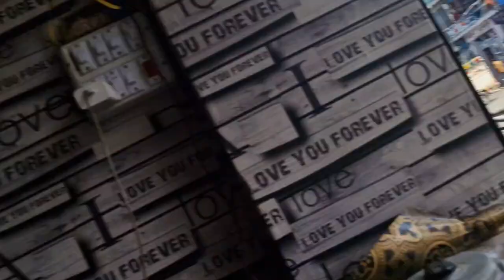Dhaano ka give away ? | Day2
vlogs
vlog
surprise
daily vlog
sistrology
hirafaisal
fatimafaisal
rabiafaisal
iqrakanwal
eidi
mama
eid
mubarak
pakistan
emotional
family
susral
reaction
ducky bhai vlogs
india
vlogging
funny
ducky bhai
food
trending
duckybhai
zainabfaisal
kanwal
tiktoks
fivesisters
hira vlogs
hira faisal vlogs
tiktok sisters
tiktokers
hira tutorial
hira shadi
hira wedding
iqra wedding
fullmovie
college vlog
funny vines
vine
vine compilation
royalty gaming
gaming room
pakistani drama
rikaki gaming
ary drama
pakistani drama 2022
hira ka rishta
fun at home
fun with sisters
everyday life
travel
village
travel video
my first vlog
motovlog
ppm vlogs
second vlog
youtube shortsfeed
shorts feed
ppm
viral
bike vlogs
yt shorts
youtube shorts
tour vlogs
adventure vlogs
long travel vlogs
shorts vlogs
ns 200 vlog
ns vlog
my 2nd vlog
shorts
my positive birth experience
birth vlog to our second child
hospital birth
third trimester
second baby vlog
positive birth vlog
getting induced at 37 weeks
labor and delivery birth vlog
birth story
labor and delivery story
birth vlog
labor and delivery vlog
samora machel
bundu
ilali
ezilalini
emakhaya
cape town international airport
kmia
ford ranger
short left
vlog bundus
bundus
mbombela
nelspruit
mbuzini
south africa
my second vlog
travel vlog
new
south african youtuber
south african
busizwe mahlalela
busizwe
bm tv
buma tik tok
bumasa
bmtvsa
bumatv
bm
bmtv
buma
gilleys
happy camper
resorts world
peppermill
aft bar
huff n even more puff
wynn
royal britannia
venetian
casino royale
linq
tilted kilt
cosmo
the cosmopolitan
bar crawl
drinking
eddie cam
shots
drinks
coin show
jackpot
slot machine
vlogger
slots
gambling
hotel
handpay
casino
vegas trip
vegas bound
vegas life
las vegas strip
sin city
vegas baby
nevada
downtown las vegas
only vegas
born to vegas
vegas vlog
cattle market karachi
vegas
las vegas
born2vegas
inspiration
good morning america
michael strahan's daughter
isabella strahan
trauma
day in the life
cancer
brain tumor
sister ki vidai vlogs
raja vlogs new video
finally suhani sister ki shaadi ho gayi
shaadi vlogs
raja vlogs roast
raja vlogs sister ki shaadi vlogs
finally raja vlogs ki shaadi ho gayi
wedding vlogs
raja vlogs ki sister ki shaadi
sourav joshi vlogs
finally ragni sister ki shaadi ho gayi
ragni sister raja vlogs
raja vlogs sister ki shaadi
raja vlogs
sitara yaseen eid dress
eid 2nd day vlog
baby ko nazar lag gyi
sitara yaseen
eid 2nd day
bakra mandi
bakra eid
cattle farm
farm animals
pets
cow mandi update
wild life photography
cow mandi rates
cows
cattle farming tips
cattle farm business
farm life
youtube see 2nd vlog aagya 😍😘
moto vlog
motos
vlogs leo
silent vlog
cvs challenge
korean challenge
korean food
bts
kpop
pragati verma
indian girl in korea
holi vlog
holi
korean indian
bindass kavya
günlük vlog
soravjoshi
aalyan vlogs
allah
iqreeb
nashta
grand
dinner
makeup
name
photoshoot
metha
shalwar kameez
first
cry
missing
papa
qabar
namaz
flowers
look
day1
bedsheets
sister
mehndi
shadi
tayari
preparations
style
gift
husband
ghar
special
sisters
ramadan
bhabhi
zohan
love
beautiful
happy
fun
areeb
prayer
dress
kids
motor
bike vloger shorts
home
vines
music
motovlogs
motor komik
bmw vs motor
the rock
john cena
the undertaker
wrestlemania 40
tom grossi fan reaction
packers
packers youtuber
aaron rodgers
packers podcast
green bay packers
playoffs
motovlogger
super bowl
nfl draft
tom grossi
football
nfl
packast
susral walon
friends
dosti
roast
pov motovlog
larai
eid song 2024
eid 2024
baba
motovlog mic
eid song
moto vlogger
video de motos
pakistani vlog
pakistani vlogs
araba vs motor
eid mubarak
motor vs araba
motovlog rais
bhai
aroob
wife
motorvlog
family vlogs
videos
motovlogging
family vlog
indian vlog
indian vlogs
motovloggers
indian
motovlog setup
motovlog gopro
daily